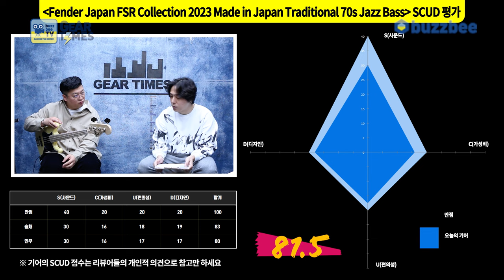[GearTimes 4004회] 펜더 Fender Japan FSR Collection 2023 Made in Japan Traditional 70s Jazz Bass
펜더 Fender Japan FSR Collection 2023 Made in Japan Traditional 70s Jazz Bass

0:00 오프닝
1:55 스펙(Spec)
3:00 사운드 테스트(Sound test)
6:08 시연 (Demo)
8:40 한줄평
9:20 점수